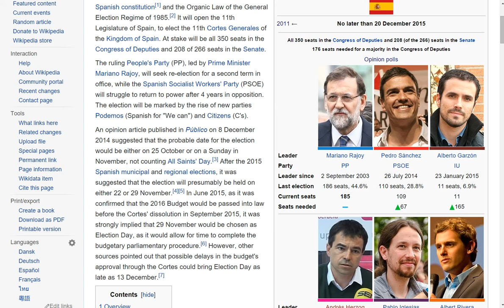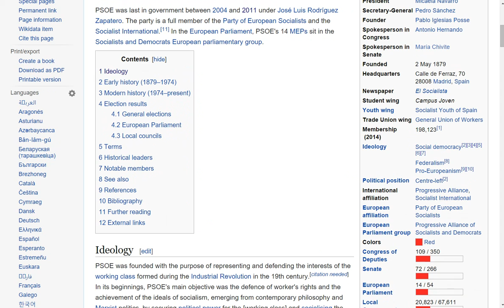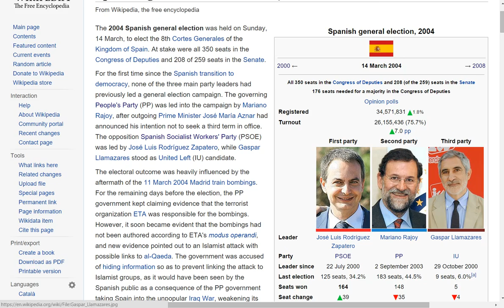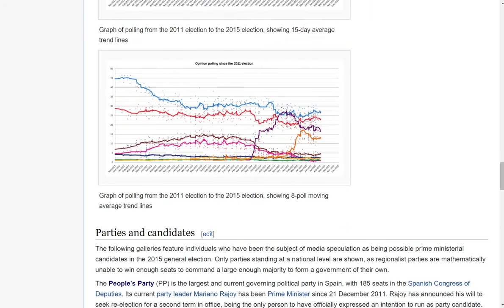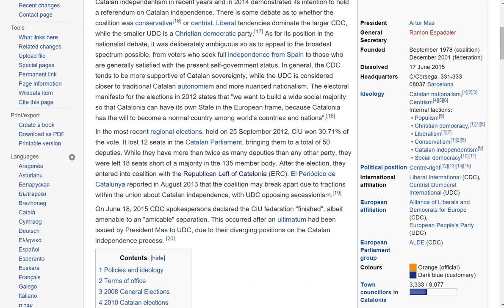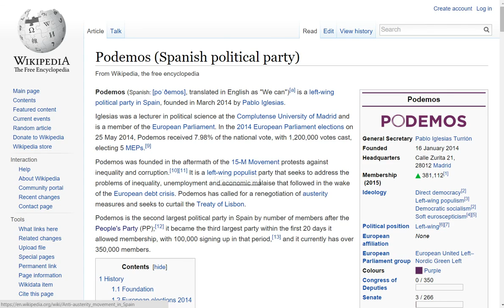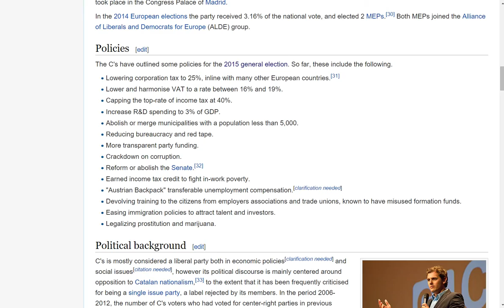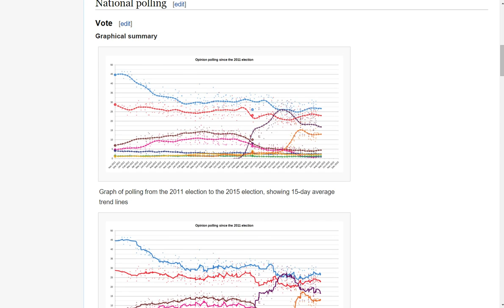A Brief History of Recent Spanish Politics and Election 2015 Preview